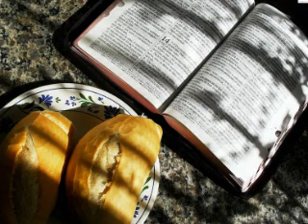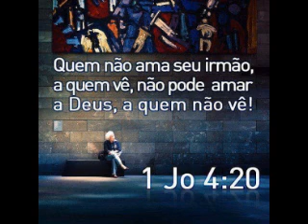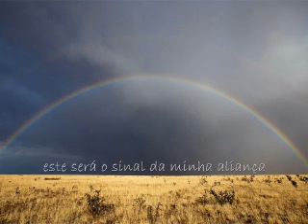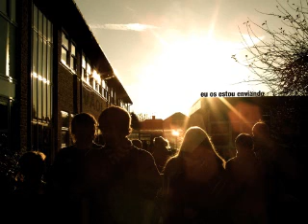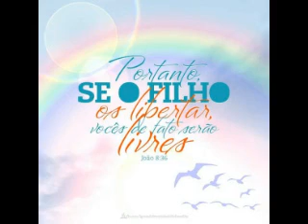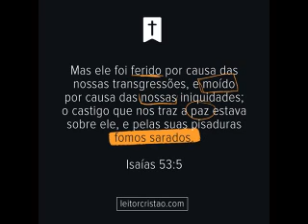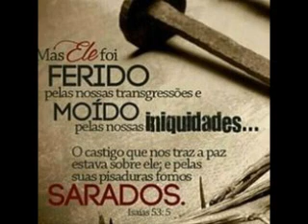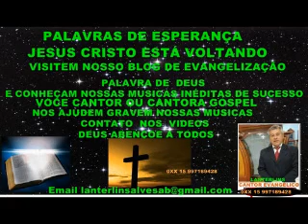JESUS CRISTO É O NOSSO UNICO SALVADOR NAO TEM OUTRO NAO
PROGRAMA  PALAVRAS DE  ESPERANÇA  SALVAÇÃO SÓ EM JESUS  CRISTO
COMUNIDADE  EVANGÉLICA  PENTECOSTAL                                                                             PALAVRAS  DE  ESPERANÇA  JESUS  CRISTO  ESTÁ  VOLTANDO
O  FILHO DE  DEUS  NOSSO  SENHOR  JESUS  CRISTO  ESTÁ  VOLTANDO  PARA  REDIMIR  ESTE  MUNDO  E   SALVAR   NOSSAS   VIDAS  CREIA  MEU  IRMÃO  E  MINHA  IRMÃ
CONTATO  0XX 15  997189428    SOROCABA  E   EM  CUBATÃO  LIGUE 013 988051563
DISPONIBILIZAMOS   MUSICAS  EVANGÉLICAS  PARA  CANTORES  E  CANTORAS  GRAVAREM  MUSICAS  QUE  VÃO  ACONTECER   ENTRE  EM  CONTATO  CONOSCO  MANDAMOS  VIA  WhatsApp E POR  Email   0xx 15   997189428  esse  é  o  nosso  WhatsApp  peça  e  conheça  nossas  musicas  é  Gratis